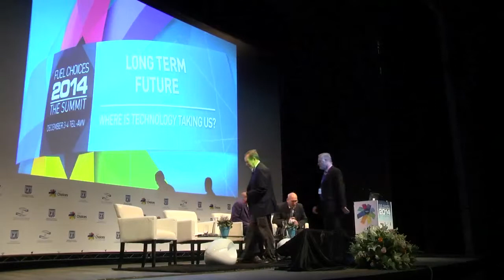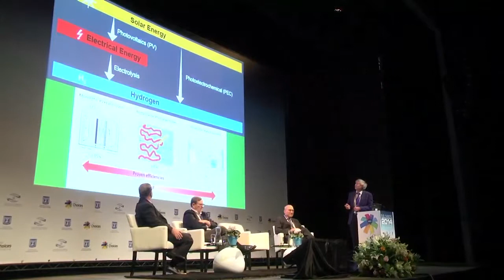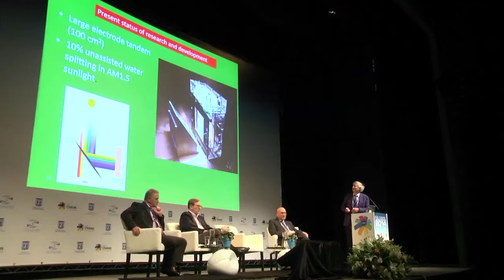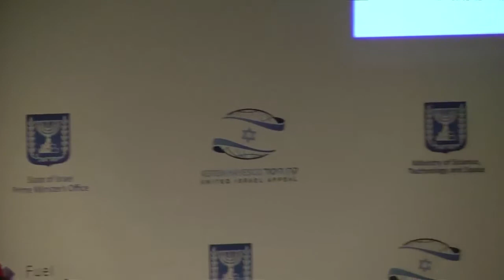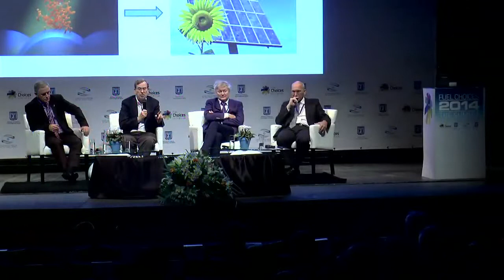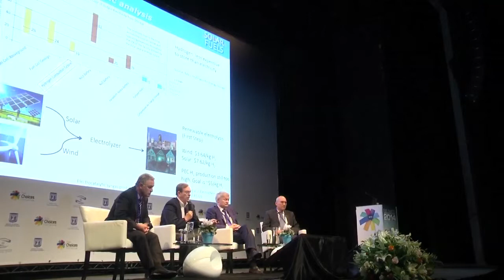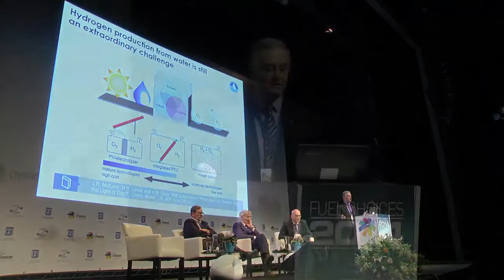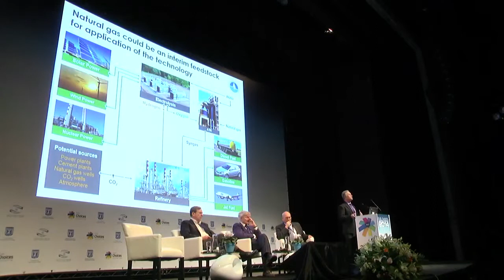Fuel Choices 2014 - Long Term Future